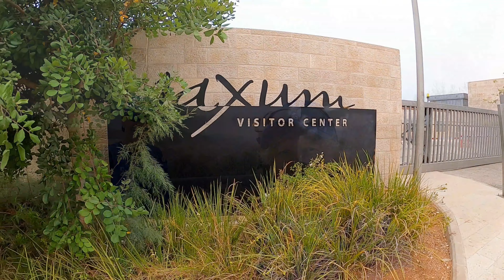Emmaus Trail | In the footsteps of Judah and Jesus from Abu Ghosh to Emmaus-Nicopolis שביל אמאוס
From Abu Ghosh to Emmaus-Nicopolis

Despite not being an absolute certainty of the location of the Emmaus of the Gospel, Christian tradition has identified Emmaus-Nicopolis as the place in which Cleopas and his friend recognised the risen Jesus. Nowadays the ruins of a Byzantine basilica can be visited at this site.

From Saxum Visitor Center (outside Abu Ghosh) to Emmaus there are 20 kilometers that can be hiked following several trails. Part of today’s route was more than two thousand years ago a Roman road that connected Jerusalem with Jaffa’s seaport. Along the way some interesting archaeological sites can be found.

The trail can be hiked in about five to six hours. To plan how to come back, it is important to take into account that the itinerary is not circular, but it ends at Park Ayalon-Canada. So, a good plan would be, for example, to drive a car beforehand to this park, and use it at the end of the hike to reach Emmaus-Nicopolis (a short distance, but without a suitable footpath for hikers). There are also several buses that stop near Emmaus-Nicopolis that can take you either to Jerusalem or Abu Ghosh.

It is a trail of medium difficulty. It is highly recommended to wear appropriate shoes, as the way is stony, and to avoid the hottest hours of the day, as well as carrying plenty of water, because there are no fountains along the way.

The Gospel story

The Emmaus Trail is the way that Cleopas and the other disciple walked  from Jerusalem to their village, after the death of Jesus.  While they were discussing the events that had taken place the days before, at some point on the way, perhaps near Saxum, the risen Jesus appeared to them.

Neither disciple recognised Jesus, but they listened, amazed at his interpretation of the Scriptures. “Were not our hearts burning within us while he spoke to us on the way?” (Lk 24:32). When they arrived at Emmaus, they invited him to stay the night with them. It was only then, when he broke bread with them, that  they were able to recognise him.